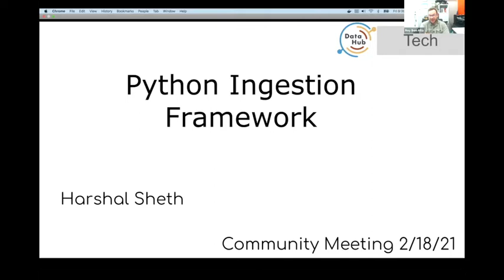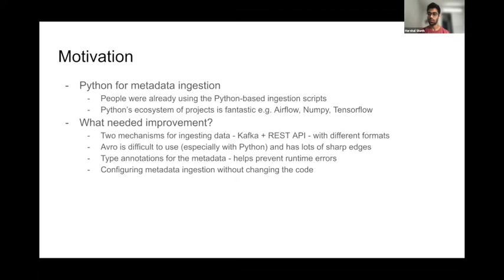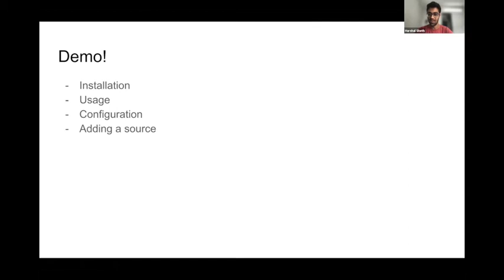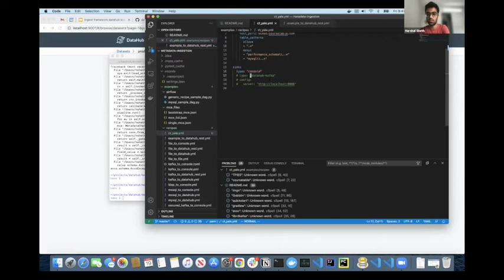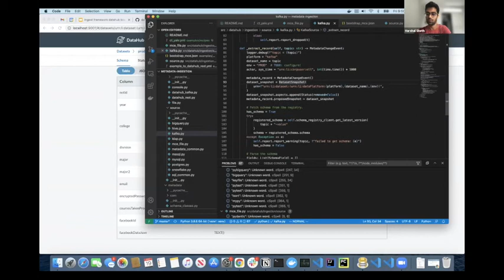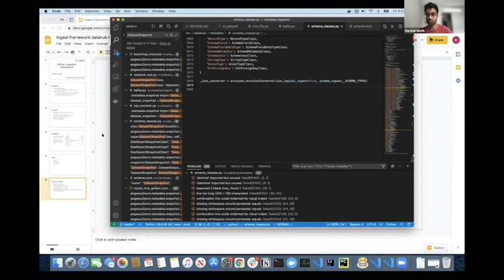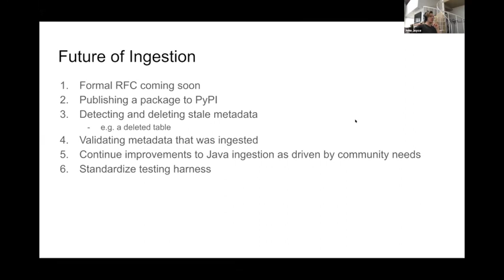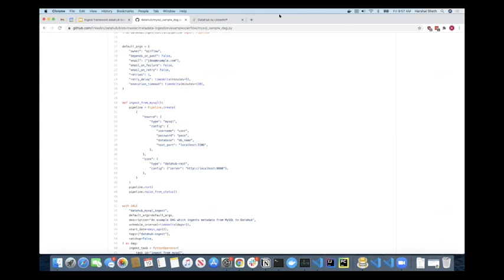Python Ingestion Framework Tour : Feb 19 2021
Harshal Sheth describes the new python-based ingestion framework in DataHub, including support for Airflow.

Recorded at: DataHub Community Meeting: Feb 19, 2021